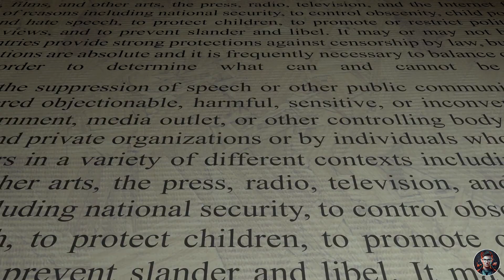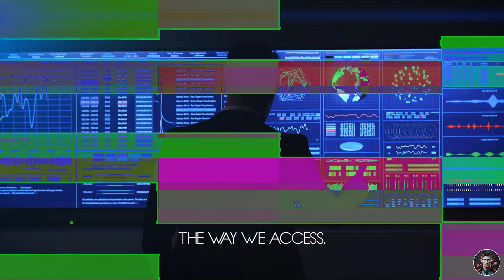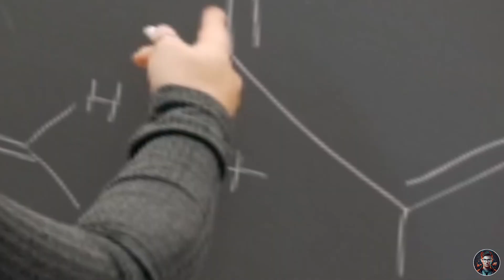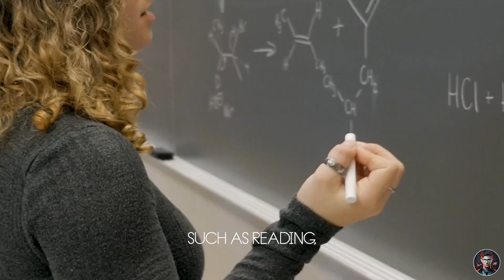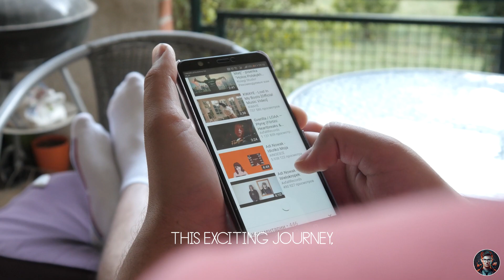Will Technology Make People Smarter? | Hubble Tech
Explore the fascinating question, "Will Technology Make People Smarter?" in our latest video. Delve into the impact of AI, access to information, and the role of human adaptability. This thought-provoking discussion will leave you contemplating the future of intelligence and technology. Watch now to uncover the answer!

Chapters:
0:00 Intro
0:22 Access To Information
2:30 The Importance of Balance
3:37 Conclusion